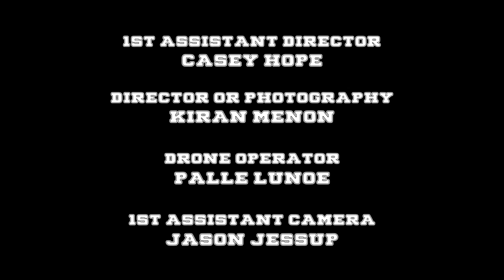Undergrads (Pilot) Episode 1 (2015)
Written by Declan Boyd, and directed by Vince DuVerge.